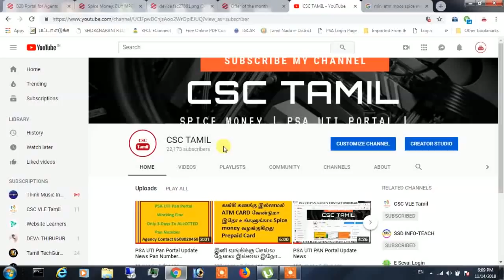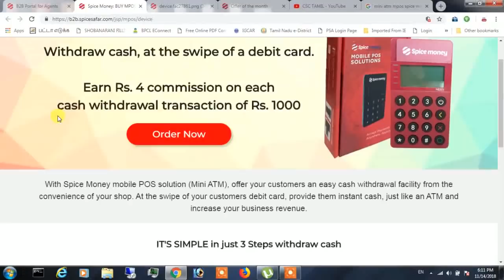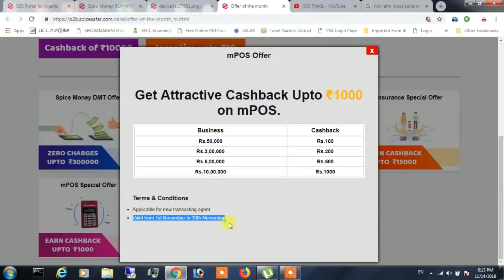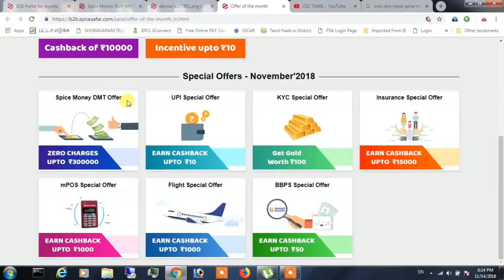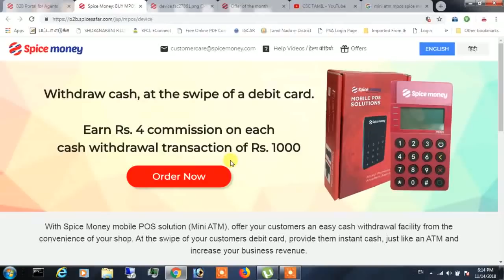Spice Money MPOS Mini ATM Machine Offer Offer Offer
Spice Money Retailer Wantad All Over Tamilnadu